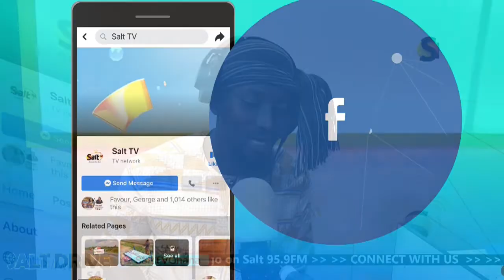Entertainment with Dollar Fresh MC on SaltDrive with Fredino